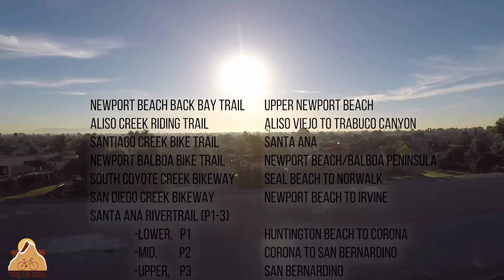Trails Of...Orange County - PREVIEW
Welcome to "Trails Of Orange County"! This is a general overview of some of the upcoming featured trails within this playlist. I'll be working hard to get the full length videos to you asap!